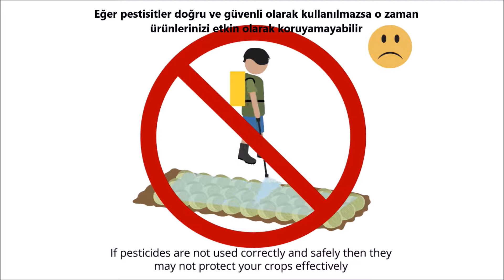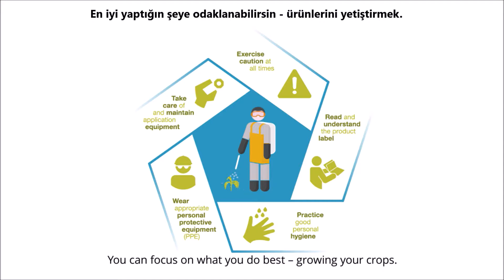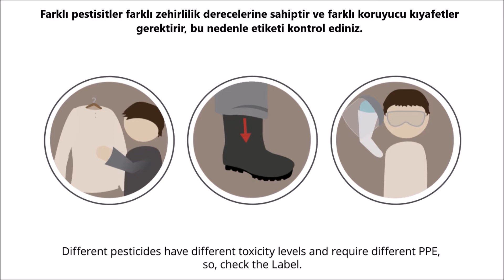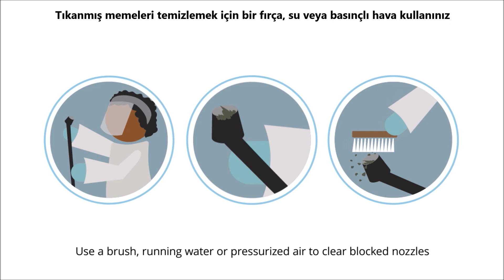5 Altın Kural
Syngenta, üreticilerin mevcut kaynaklarını daha iyi kullanmalarını sağlayarak küresel gıda güvenliğini artırmaya yardımcı olan lider bir tarım şirketidir. 90’ı aşkın ülkede 28.000 çalışanımız, dünya standartlarında bilimsel ve yenilikçi çözümler ile bitkilerin doğru yetişmesi için çalışmaktadır. Şirket olarak çalışmalarımız verimli topraklarımızı korumaya, biyolojik çeşitliliği artırmaya ve kırsal kesimde yaşamı canlı tutmaya adanmıştır. Daha fazla bilgi için yi ziyaret edebilirsiniz.